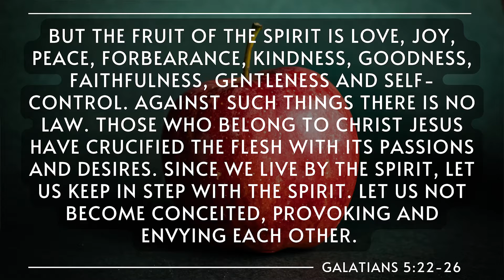What Are The Fruit Of The Spirit In The Bible (each fruit explained)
What is the fruit of the Spirit and how can we bear the fruit of the Spirit? We are going to dive into that in this video as we break down and explain each fruit and what it means.

But the fruit of the Spirit is love, joy, peace, forbearance, kindness, goodness, faithfulness, gentleness and self-control. Against such things there is no law. Those who belong to Christ Jesus have crucified the flesh with its passions and desires. Since we live by the Spirit, let us keep in step with the Spirit. Let us not become conceited, provoking and envying each other. Galatians 5:22-26

P.S. One fruit is left out in this video. But not to worry! You can read about all 9 fruits in my blog post PLUS there's additional content about the fruit of the spirit!

✉ Have a Question or Just Want to Say Hi?

TIMESTAMPS
0:00 - The Fruit Of The Spirit In The Bible
0:41 - What Galatians 5:22-23 Says
3:37 - Fruit Of The Spirit: Love
5:58 - Fruit Of The Spirit: Joy
7:23 - Fruit Of The Spirit: Peace
8:19 - Fruit Of The Spirit: Patience
10:22 - Fruit Of The Spirit: Kindness
11:44 - Fruit Of The Spirit: Faithfulness
12:47 - Fruit Of The Spirit: Gentleness
14:25 - Fruit Of The Spirit: Self-Control
15:23 - How To Bear The Fruit Of The Spirit